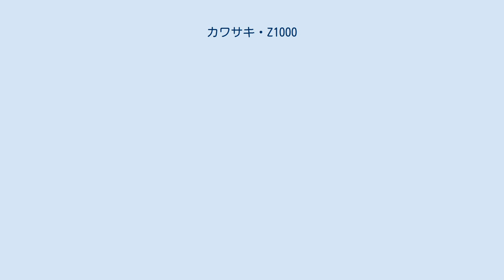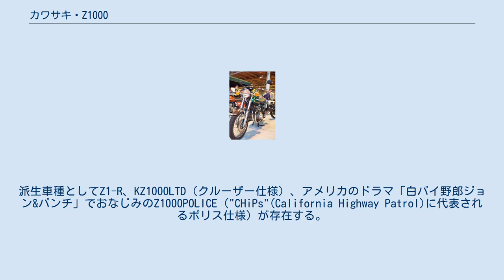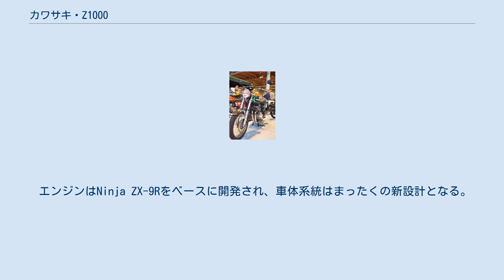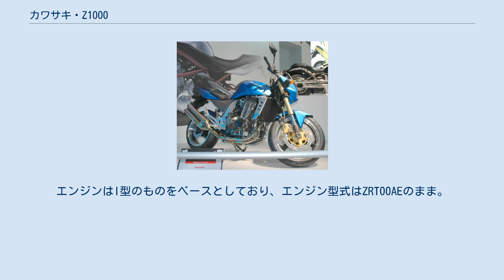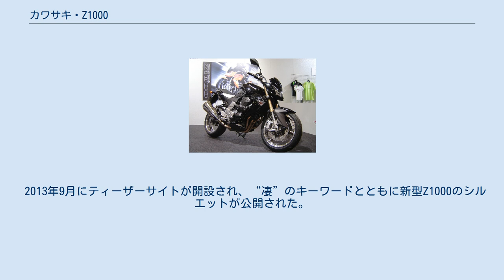カワサキ・Z1000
Z1000（ゼットせん）は、川崎重工業モーターサイクル&エンジンカンパニーが製造販売しているロードスポーツタイプのオートバイ（大型自動二輪車）である。
 1970年代後半から1980年代にかけて発売された空冷エンジンのZ1000（北米仕様はKZ1000）A型、J型と、2000年代に発売された水冷エンジンのモデルがあるが、1000ccクラスの並列4気筒DOHCエンジンを搭載するロードスポーツモデルというカテゴリー以外は共通点は少ない。
本項ではその両モデルについて述べる。
 Z1/Z900のマイナーチェンジとして1976年（1977年モデル）に発売された。
エンジンの基本設計は同じだがボアアップ、クランクシャフト・クランクケースの強化などのブラッシュアップが施され、問題とされていたフレームにも強化が施された。
それまで特徴とされていた4本マフラーが2本マフラーとなった点やリアブレーキのディスク化などが外観上の特徴である。
車名はZ1000だが、まぎらわしいために型式を用いてZ1000Aと呼ばれることが一般化している。
派生車種としてZ1-R、KZ1000LTD（クルーザー仕様）、アメリカのドラマ「白バイ野郎ジョン&パンチ」でおなじみのZ1000POLICE（"CHiPs"(California Highway Patrol)に代表されるポリス仕様）が存在する。
 映画「マッドマックス」のジム・グースの愛機のベースになったことで有名である。
 年表 1978年のモデルチェンジで名称変更を受け、以降はZ1000MKII (Z1000-A3 / KZ1000-A3) となる。
 Z1000MKIIの後継機種として、1980年（1981年モデル）に発売された。
1978年に発売のスズキ・GS1000に触発され、Z1以降の度重なる改良による肥大化を見直し、フレームは新設計、エンジンはベースは同じだが大規模なブラッシュアップが施された。
車名、及びエンブレムはZ1000だが、型式がJであることやカタログにZ1000Jと表記されていることからZ1000Jと呼ばれることが一般化している。
排気量はレースのレギュレーションに合わせて998ccとした。
開発当初、1000ccを超える予定であった事もあり、姉妹車として1980年にZ1100GP（1981年モデル）が販売された。
 AMAスーパーバイクシリーズでエディ・ローソンが1981,1982年に優勝したレーサーマシンのベースになったこと、同じくその優勝を記念して発売されたZ1000R、いわゆるローソンレプリカのベースになったことで有名である。
 世界耐久選手権のTTF-1クラスで1981,1982年に優勝したKR1000のベースとなった。
 年表 I型 2002年のインターモトミュンヘンで発表され、2003年モデルとして発売された。
当時カワサキのリッタークラスのラインアップは、スーパースポーツ系でNinja ZX-9R、スタンダードスポーツ系でゼファー1100を擁していたが、これらとは異なる新しいカテゴリーのニューモデルとなった。
 エンジンはNinja ZX-9Rをベースに開発され、車体系統はまったくの新設計となる。
“スーパースポーツ系のエンジンをベースにしたリッタークラスのストリートスポーツ”という成り立ちは、2001年にデビューしたヤマハ・FZ1と共通している。
 車名に「Z」を用いているものの、過去の特定のモデルをイメージしたものでは無く、デザインはむしろ前衛的で過去のどのモデルにも似せてないが、唯一片側2本ずつの4本出しマフラーが、かつてのZ1等を彷彿させるモチーフとなっている。
開発段階ではザンザス900という車名でヤングマシン誌にスクープされていたが、空冷時代のZ1000の商標が期限切れになりそうだったため、商標を受け継ぎZ1000の車名で発表された。
 輸出専用で日本仕様車は設定されてなかったが、ブライト社がマレーシア仕様を逆輸入し販売していた。
 2003年モデル 2004年モデル 2005年モデル 2006年モデル II型 5年目にしてフルモデルチェンジとなったII型は、インターモト2006（開催地はケルン）で発表され、2007年モデルとして発売された。
デザインのイメージはI型から引き継がれたものの、車体はフレームを始め全てが新設計となった。
エンジンはI型のものをベースとしており、エンジン型式はZRT00AEのまま。
“片側2本ずつの4本出しマ...